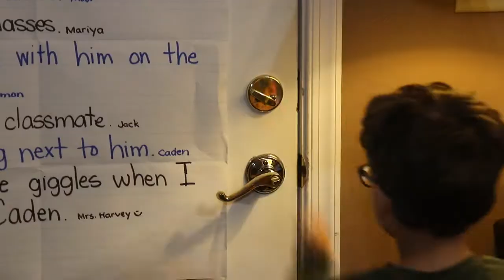Dad Pranks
The boys play mean pranks on their Dad.